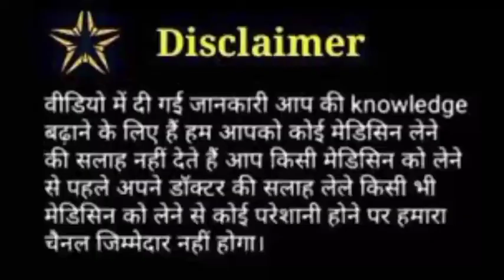elibliss vitamin c face serum honest review |elibliss vitamin c brightening face serum review 2024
Eliblissvitamincfaceserumreview ke bare me jaane is video Mein complete side effect benefits kab kaise use Karen 7 Din me result kaisa rahata hai ki dava hai